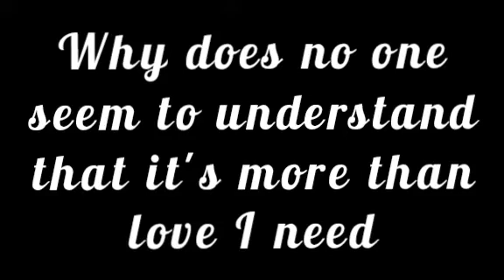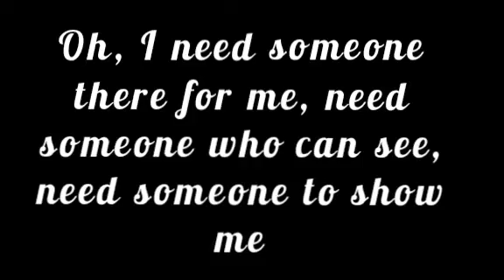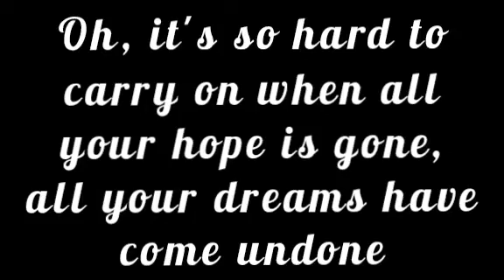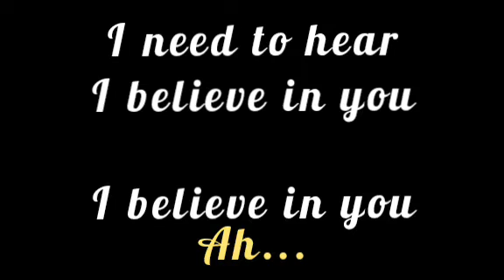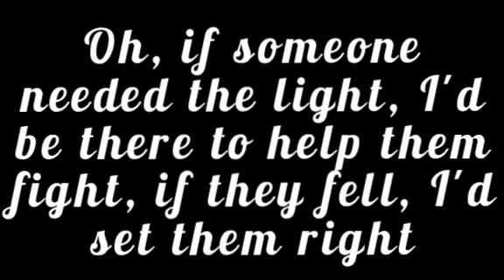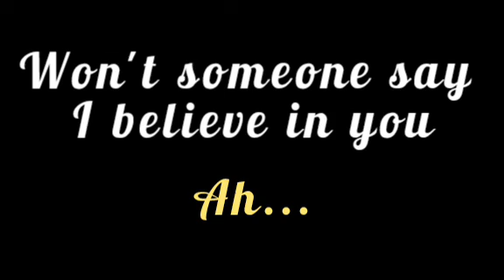TWISTED SISTER ~ I BELIVE IN YOU ~ KARAOKE (ORIGINAL MUSIC) ~ HQ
Download TWISTED SISTER ~ I BELIVE IN YOU ~ KARAOKE (ORIGINAL MUSIC) ~ HQ
Download mp3 TWISTED SISTER ~ I BELIVE IN YOU ~ KARAOKE (ORIGINAL MUSIC) ~ HQ
KARAOKE LYRICS